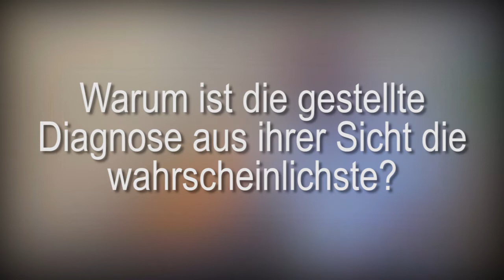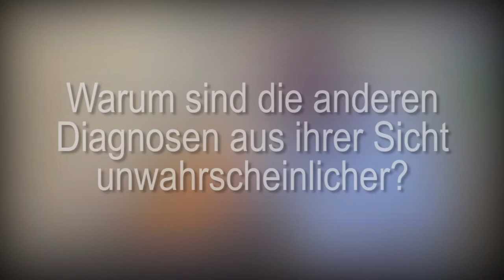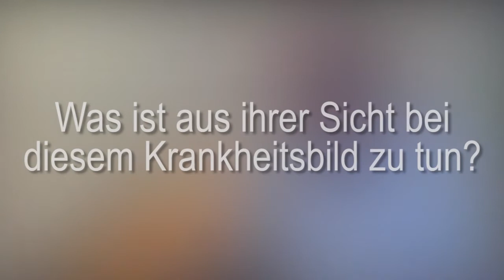[Dr.Internet] Ärztliche Erläuterung: Ischias